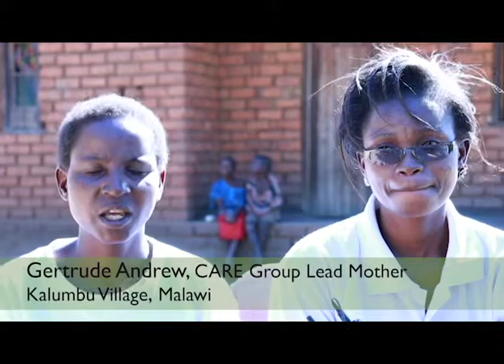Gertrude Andrew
This is just one of many AgShares!